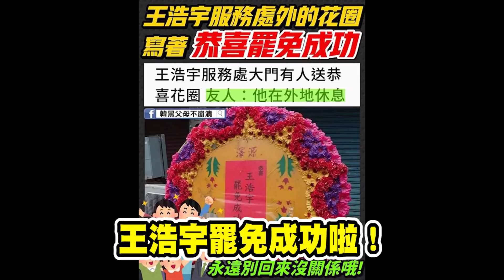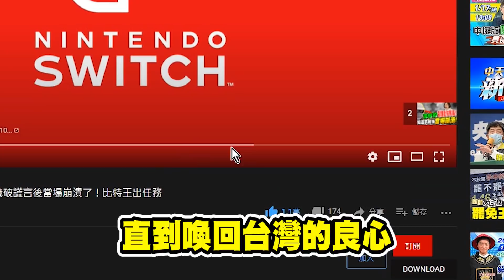小英引發眾怒！路人爆嗆罷免！下一個王浩宇出現了！小英要國人體諒進來豬，你能體諒她嗎？比特王出任務街訪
現在就加入！成為比特王頻道會員！協助我們創作更優質的影片！